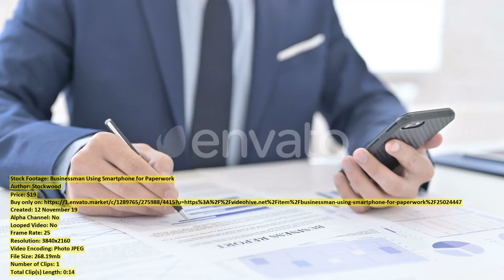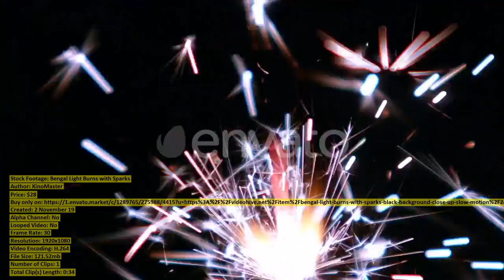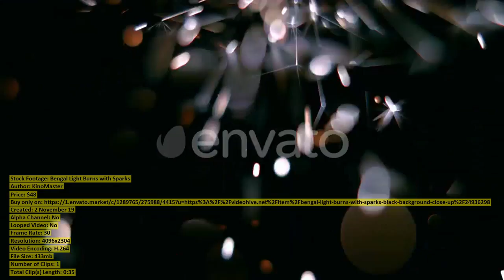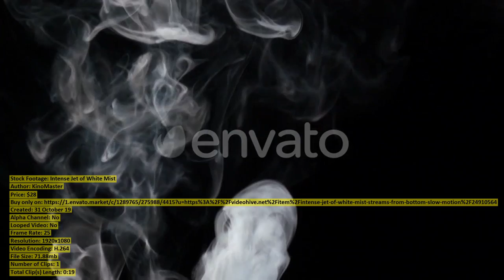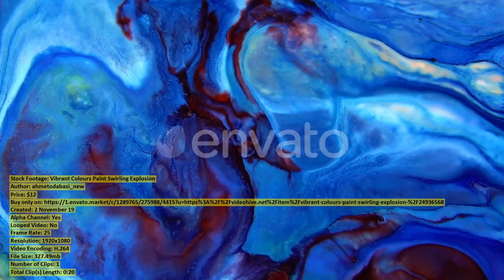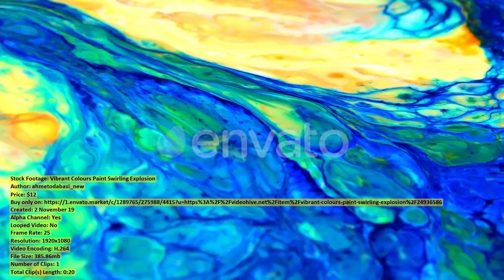Whiskey and Cigar | Stock Footage + Mega Pack